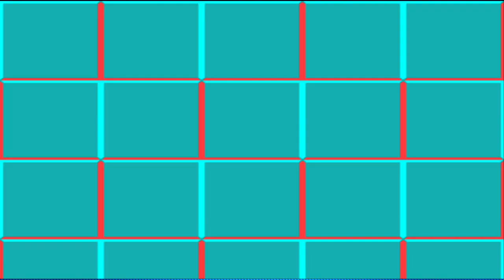"R.O.C TV" Presents Total Non-Stop Action Thursdays: POP Culture ICONS Trilogy!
Hello, to all of our awesome Fans of this cool Total Non Stop Action Thursdays. This trilogy is a POP culture ICONS trilogy tribute. This first episode is to the original gangster itself: SONIC! This episode is filmed in the 1991 classic from SEGA games. Sonic the Hedgehog is a Japanese video game series and media franchise created by Yuji Naka, Naoto Ohshima, and Hirokazu Yasuhara for Sega. The franchise follows Sonic, an anthropomorphic blue hedgehog who battles the evil Doctor Eggman, a mad scientist. We film different secret areas and relive the frustrations and joys of this forever classic.